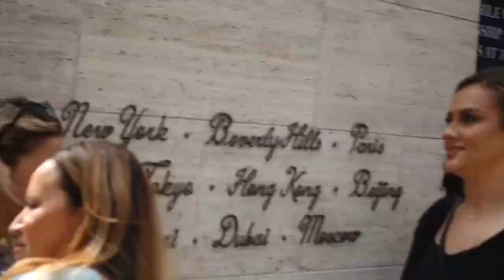Golden Coast Track Club at 5th Ave. Mile (FT. J-LO!!!)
Golden Coast TC takes the streets of New York City for the prestigious 5th Avenue Mile. Includes athlete insights, race day preparations and a run-in with J-Lo! Featuring athletes Nikki Hiltz, Therese Haiss, Heidi See, Emily Lipari, and Olympians Chris O'Hare and Jen Rhines.

** GROUP RUNS in San Diego coming soon!!! ** 🌴🌊🏄